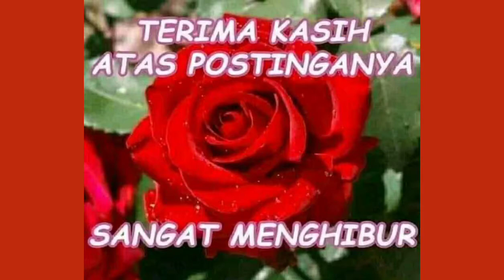Raisa - Kali Kedua Bass Cover by GalihTV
Raisa - Kali Kedua

Saya kali ini mengcover Lagu Raisa Kali Kedua pada bass menggunakan synth yang sebisa mungkin saya persiskan dengan aslinya walaupun agak beda jauh. Lagu Raisa - Kali Kedua ini pada dasarnya memang menggunakan synth pedalyang dipunggawai oleh Rishanda Singgih. Lagu Raisa - Kali Kedua merupakan lagu paling favorit diantara lagu-lagu yang terdapat di album handmade.

Saya pakai:
Fender Jazzbass Standard MIM 2015
Zoom B1on Digital FX
Knowledge Zenith ZSN IEM
Kplug
Redmi 6a